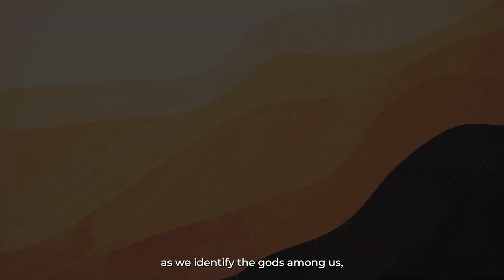Exodus Series Trailer - Voiced by Brian Stivale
Mr. Stivale is the voice of hundreds of promos, trailers, dramatic films, documentaries and sermon bumpers for some of the world's foremost Christian Churches and ministries. This is a Sermon Series Advertisement for Doxa Church in Washington State.